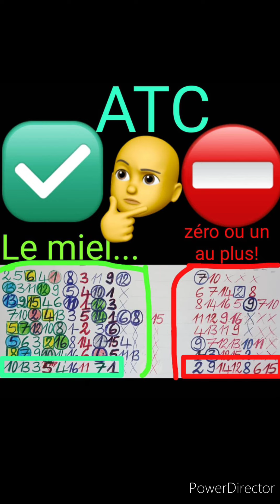ATC CAHIER, 15/06/23, LONGCHAMP, 17H00, PRIX DE LA COUR CARRÉE, 2è course, 16 partants.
MASSE COMMUNE INTERNATIONALE, ATC CAHIER, 15/06/23, LONGCHAMP, 17H00, PRIX DE LA COUR CARRÉE, 2è course, 16 partants.